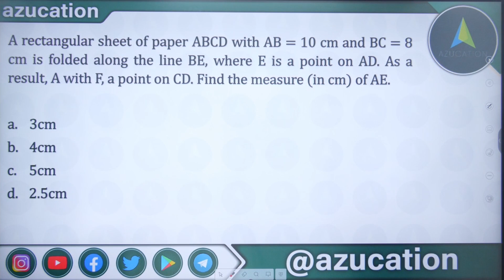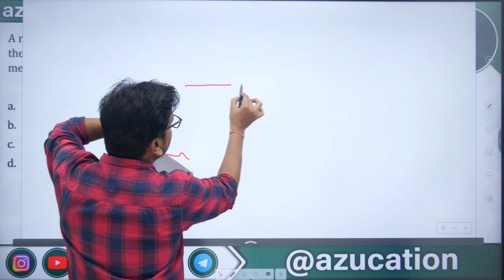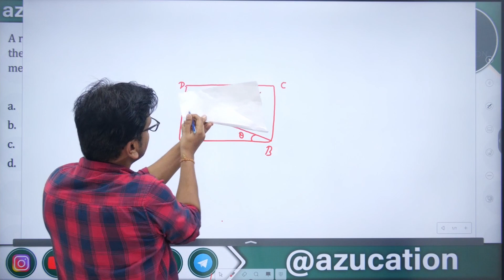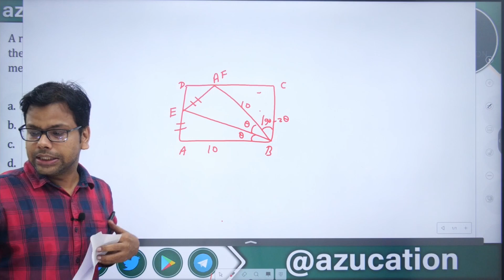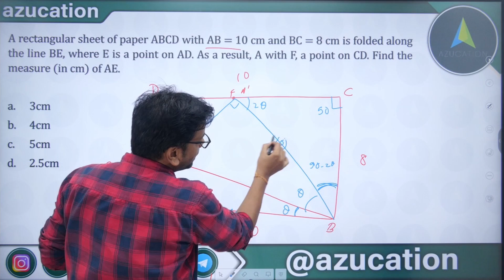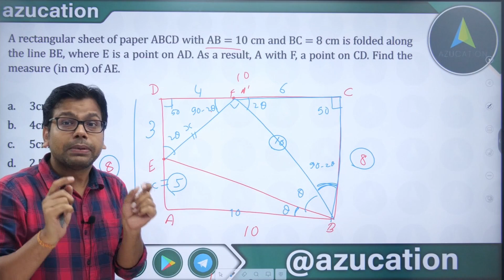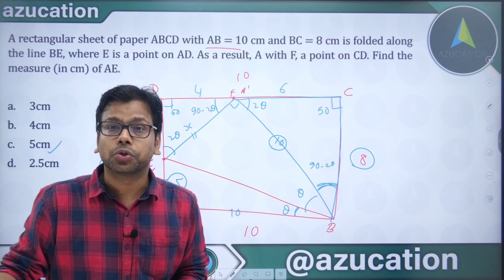Must Do Geometry - Rectangle Folding | IIMABC | Level Moderate | CAT 2021 | Maths By Amiya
MathsByAmiya is now AZUCATION Bigger, Better, Brighter | One Stop Solution for Your Examination. We are Trusted by You, Proven By Results.
CAT2021 SSCCGLMains
A rectangular sheet of paper ABCD with AB = 10 cm and BC = 8 cm is folded along the line BE, where E is a point on AD. As a result, A with F, a point on CD. Find the measure (in cm) of AE.

3cm
4cm
5cm
2.5cm

CAT Notification 2021- What’s new
CAT 2021 application fee increased: IIM Ahmedabad has increased the CAT registration fee from Rs 2000 to Rs 2200 for the unreserved category and from Rs 1000 to Rs 1100 for the reserved category
CAT test cities increased: Last year's CAT exam was held in 156 cities and this year, CAT 2021 the exam will be held in 158 cities.
Official IIM CAT 2021 Dates Announced
Events CAT 2021 Dates (Official)
CAT notification 2021 date (on web portals) July 31, 2021
CAT 2021 notification date (in newspapers) August 01, 2021
CAT Registration start date August 04, 2021
Last date to fill CAT 2021 application form September 15, 2021
CAT exam admit card download begins October 27, 2021
CAT 2021 exam date November 28, 2021
IIM CAT exam result declaration Second week of January 2022

 CAT2021, CAT 2020 XAT 2021, IIFT SNAP, NMIMS